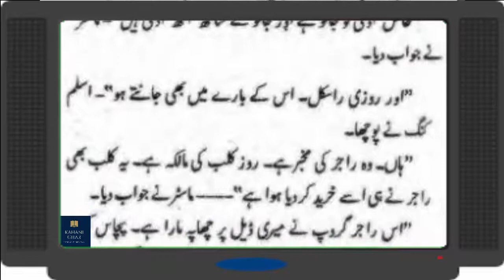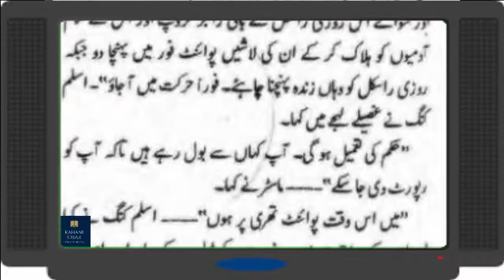Rozi Rascal - Episode # 07 || Imran Series by Mazhar Kaleem || urdu novels audio || Bookalicious